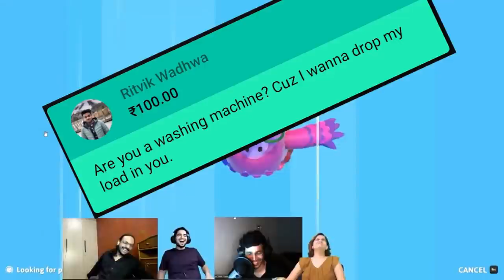Samay Raina Best Pickup Lines with Suhani shah GamerFleet And Karan Singh | Samay Raina BEst Play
Samay Raina Playing with GamerFleet Karan Singh and Suhani Shah ,